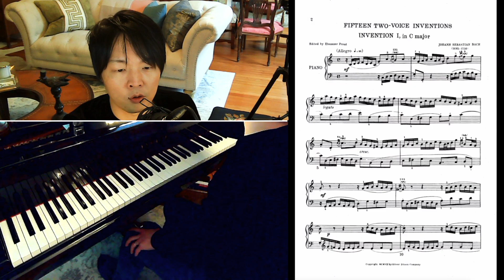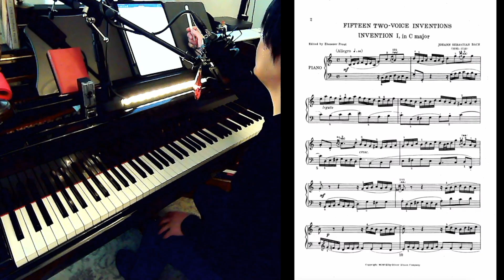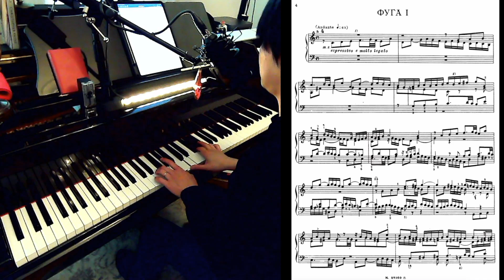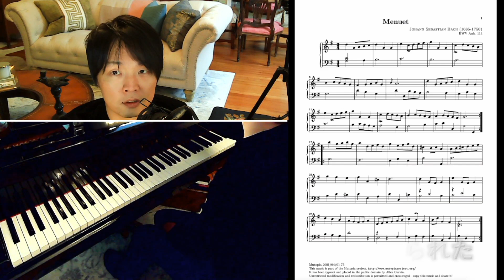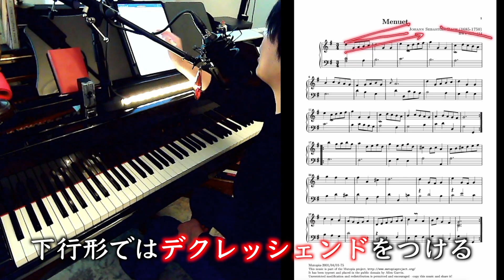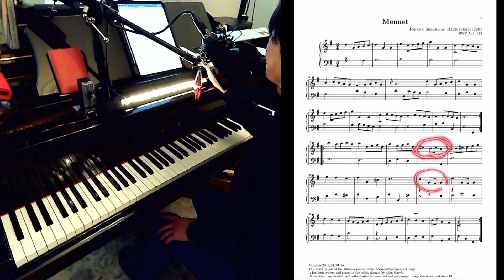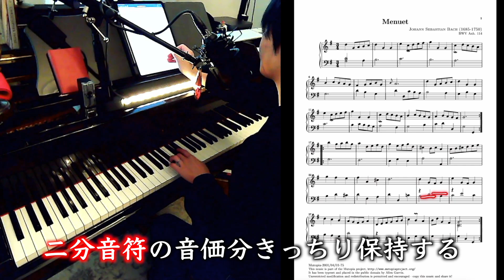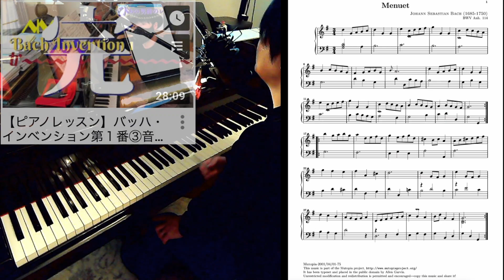【ピアノ初心者】メヌエット ト長調は実はバッハ作曲ではない？｜奏法徹底解説【レッスンリクエスト】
皆様のご支援を力に変えて頑張ります！

オンラインレッスン・個人動画レッスン：＄３５〜承ります。

こんにちは！ぴあの男爵改めゆーすけです。
このチャンネルではピアノの練習法を主なコンテンツとしてお届けします。

【当チャンネルの支援メンバー（敬称略）】

皆様からのご支援のおかげでこのチャンネルの活動を頑張ることができます。